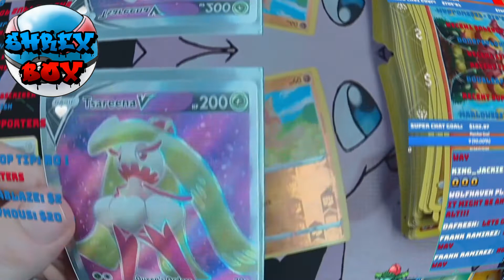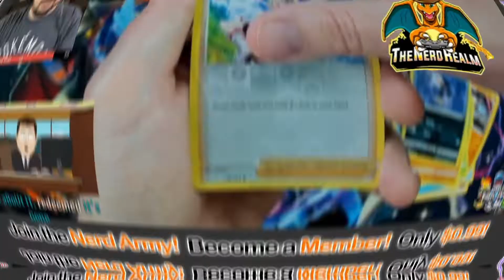ELITE 4 | May Schedule | Rip & Clip